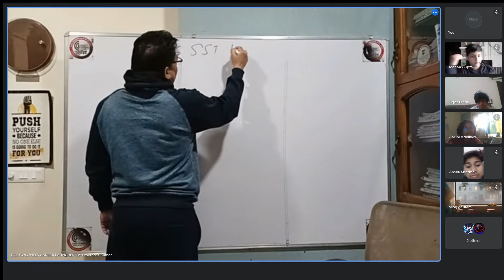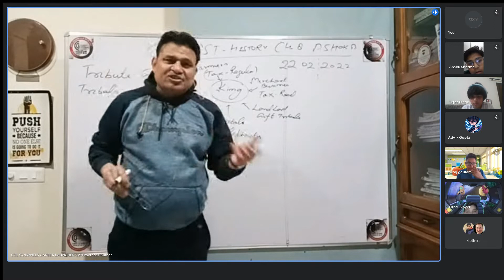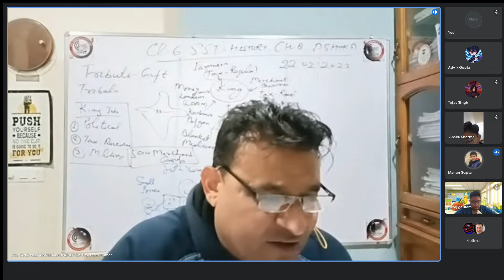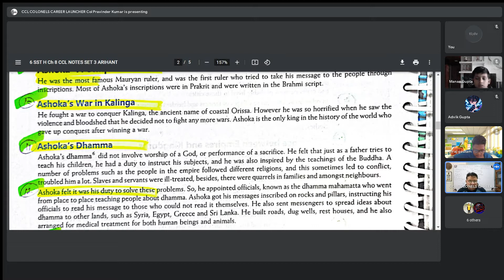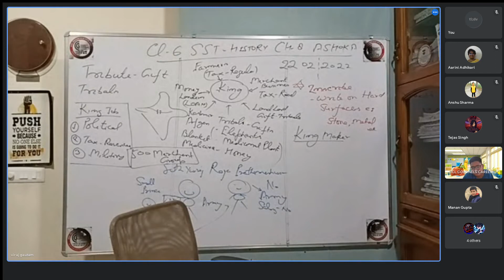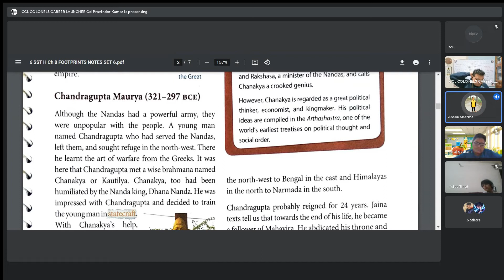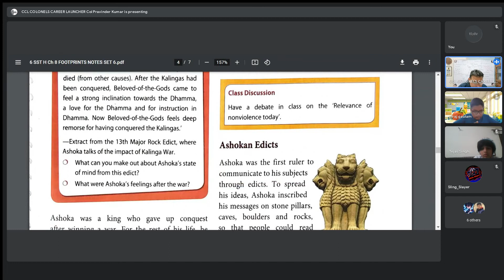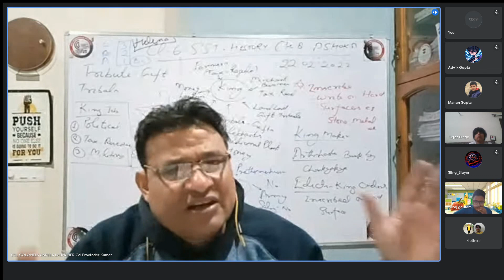CCL Col Pravinder class 6 SST History Chapter 8 ASHOKA REVISION 22 Feb 22